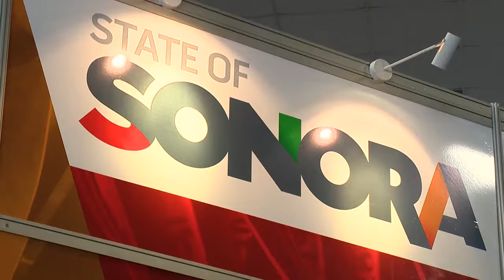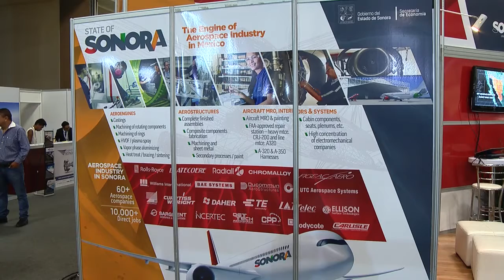Sonora avanza en segundo lugar en aeronáutica